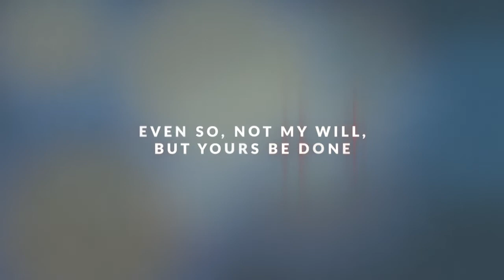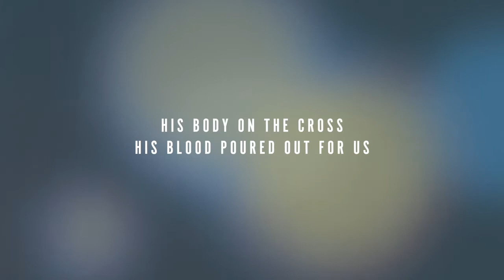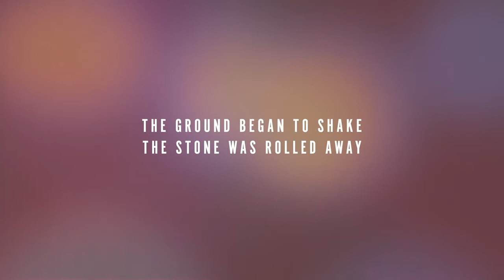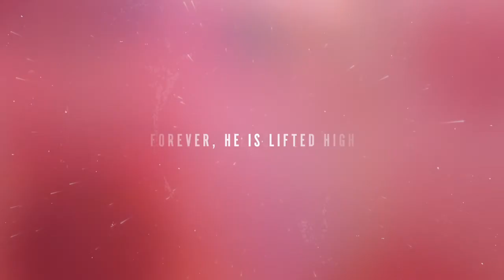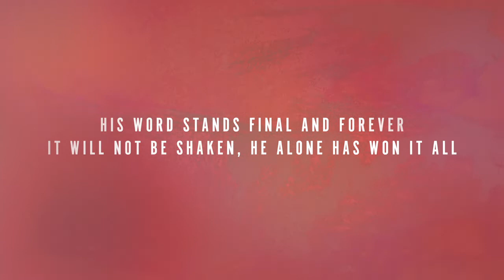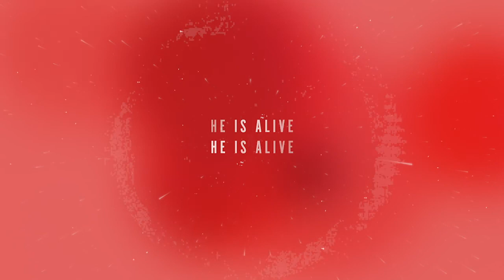Forever: An Easter Moment (Choir Only Version) (Lyric Video)